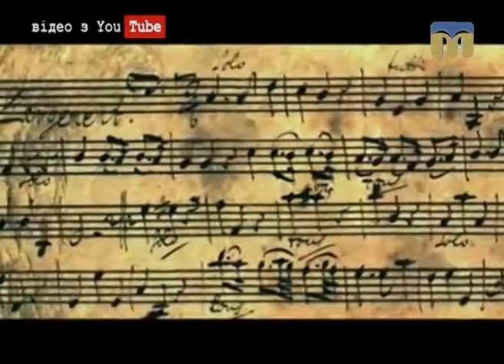Подія дня. Саксофон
Саксофон вперше продемонстрований Адольфом Саксом у 1841 році на виставці в Брюсселі.

Автор сюжету — Наталя Маслюк.